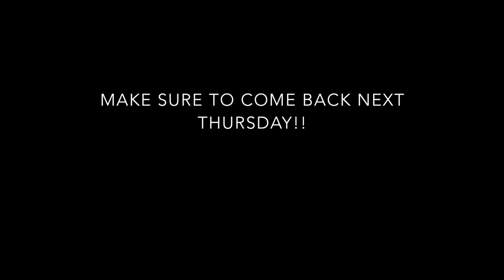WAKE BOARDING FAILS - Friend Voice Overs Vlog!!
Also Check out the Social Medias!!
Snap Chat: carmenashcroft